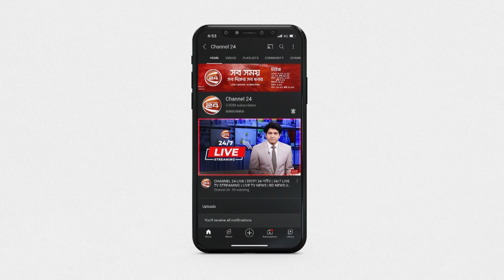অনুষ্ঠিত হলো ই-ক্যাবের নির্বাচন | ECAB Election